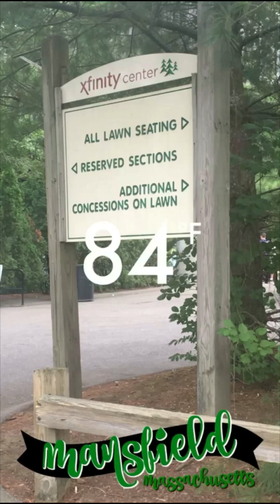Summer concert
Korn. Stone sour. Skillet. Mansfield, MA 7/2018